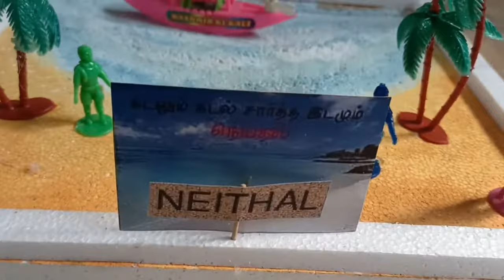ச்கூல் ப்ராஜெட் | ஐவகை நிலங்கள் | 5 Types of Land Model